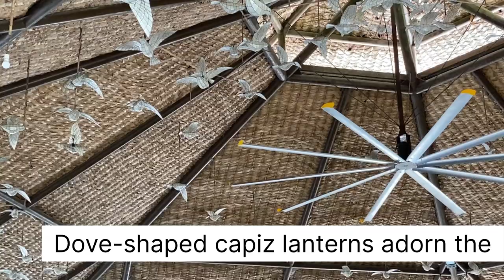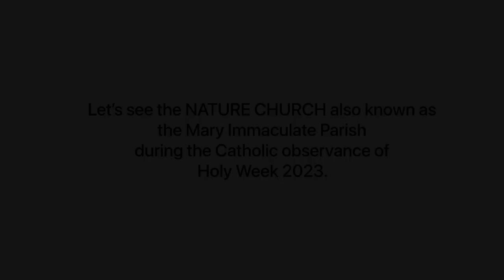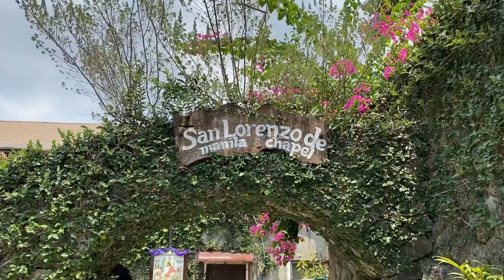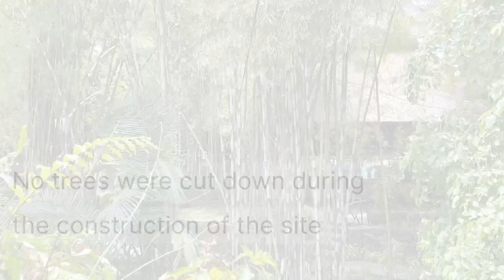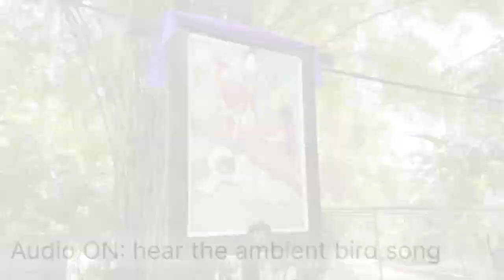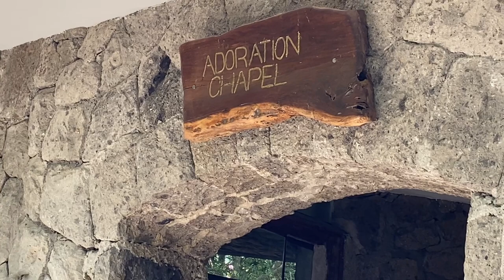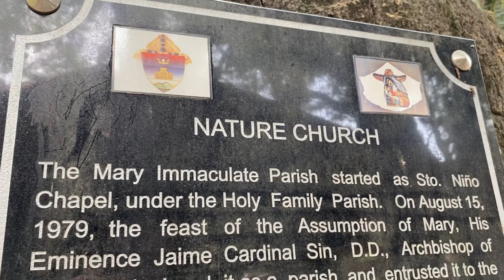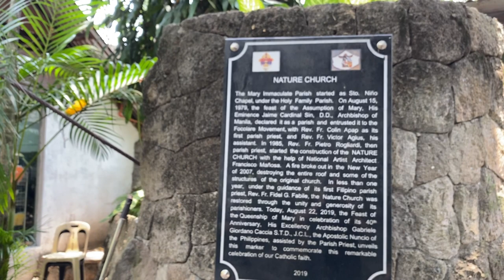The obra of a National Artist- The Nature Church of Las Pinas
I’m finally back to my favorite quiet place in the South. Join me as I REST with birdsongs, relaxingmusic and the peaceful vibe of an obra of a National Artist- The NatureChurch of Las Pinas.

"It received a sobriquet as Nature Church because its architect used wood, anahaw, and thatch as main building materials and left the existing fruit trees and natural landscape, including the nearby creek undisturbed.

The Nature Church verbalizes the design philosophy of Architect Francisco Mañosa who has been for decades championing indigenous Filipino architecture. Some of the notable Mañosa structures that we see today are the Coconut Palace, The EDSA Shrine, San Miguel Corporation headquarters in Ortigas Center, Pearl Farm Resort in Davao and the stations of Light Rail Transit 1 on Avenida Rizal.
At the Parish of Mary Immaculate, we immediately identified the Mañosa signature style in the church complex such as the pitched roof that is made of 40,000 interwoven anahaw leaves. This is a distinct design element and traditional material found particulary in the bahay kubo.

Wood is carved or left in its original form to become fine furniture and sculptures. The endemic capiz shells are placed within the grids of wooden-latticed window panels of traditional houses.

...Logs and tree trunks were recycled to function as church pews.

Beside the main church is a chapel with similar native elements." information source: traveleronfoot.wordpress.com

Don’t forget to LIKE my vid!

I have learned to cope with the 360 degree lifestyle change and watching first-person travel vids helped me cope. This channel is my humble contribution.